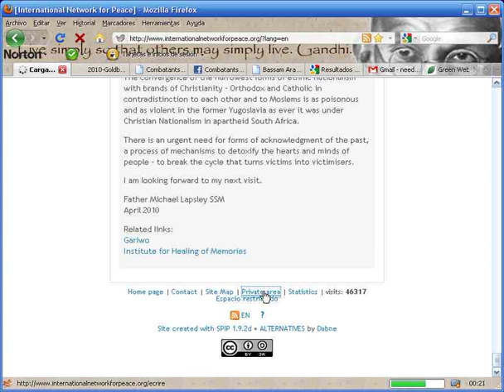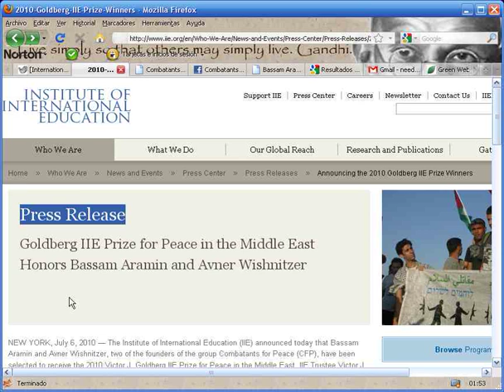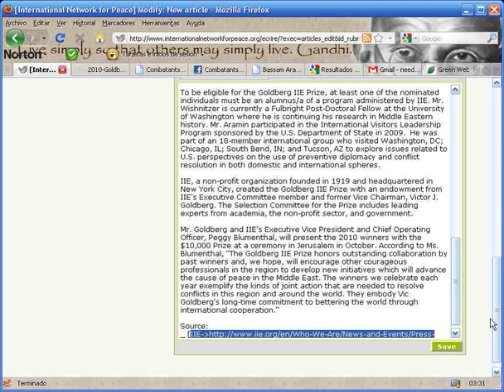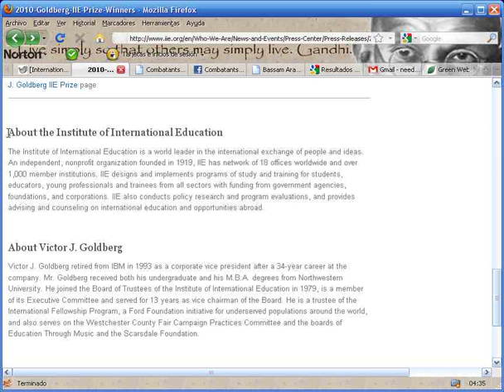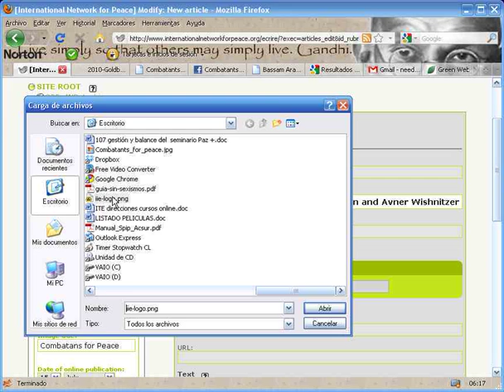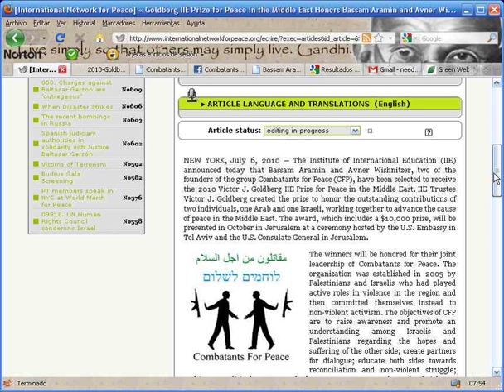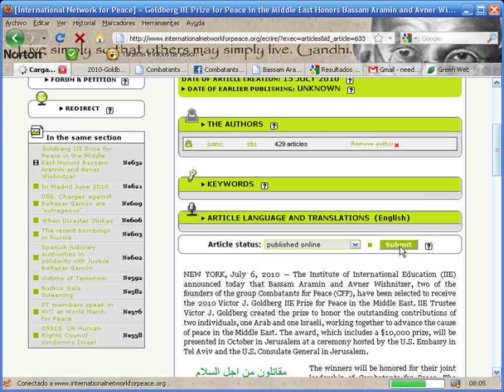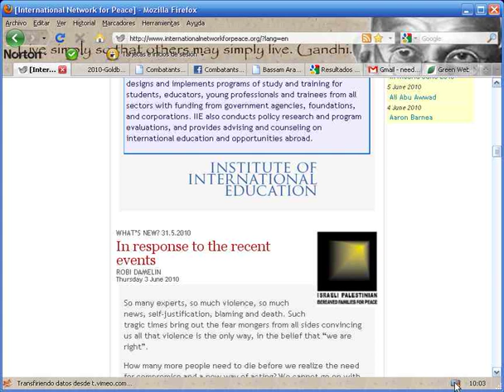INP help/tutorial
Tutorial de ayuda que explica, mediante una animación de las capturas de pantalla, las instrucciones paso a paso para editar y publicar artículos en un sitio Web creado con spip, un software libre para la creación de páginas Web y su publicación en Internet. El Website sobre el que se ofrece la explicación es el de la Red Internacional por la Paz (International Network for Peace, INP). Esta es una red global, internacional, de asociaciones de afectados y víctimas de violencia política, guerras, terrorismo,... cuya misión es, partiendo de su experiencia personal de sufrimiento y dolor, crear cauces para la convivencia no-violenta, escapando de las espirales de la venganza y violencia.